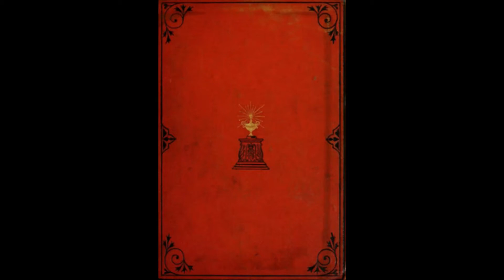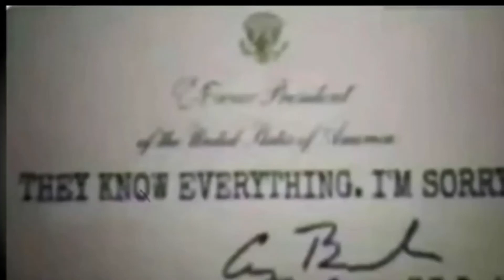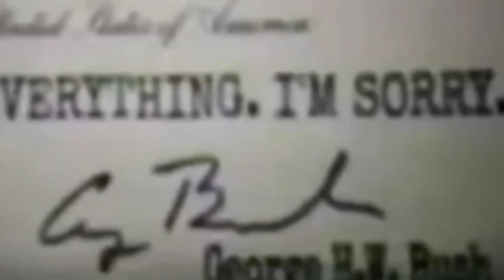America Hiding In The Bushes Pt.1: Documentary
New books out by the Young Elder.  The language of the Birds and The Orion Group. Will send the book thank to the hold family for being
Patience with us.
Fair NOTICE
We are making such material available in our efforts to advance understanding of whistleblower protection issues, corporate accountability, government ethics, employee rights, etc. We believe this constitutes a 'fair use' of any such copyrighted material as provided for in section 107 of the US Copyright Law. In accordance with Title 17 U.S.C. Section 107, the material on this site is distributed without profit to those who have expressed a prior interest in receiving the included information for research and educational purposes.